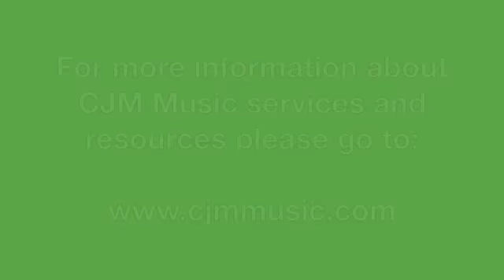CJM MUSIC // Exploring the New Translation // Glory to God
CJM Music introduce a new series looking at the New translation of the Roman Missal from a musicians perspective. IN this episode they look explore the Gloria.

You can listen to more music like this on our Exploring the New Translation of the Mass playlist

Rejoice 'n' Sing Vol. 3 - Mass Settings for the Revised Translation.